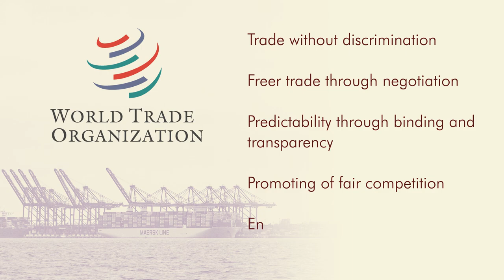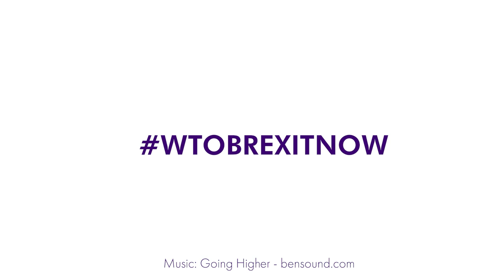Hookem & Batten: WTO Global Trade Brexit would be best for Britain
UKIP Deputy leader Mike Hookem MEP & UKIP Leader Gerard Batten MEP on why a WTO Brexit would be the best thing for Britain. WTO rules is how the majority of rest of the world freely trades with one another.